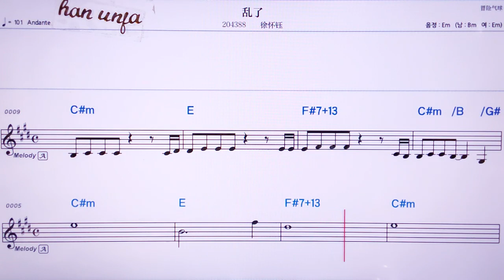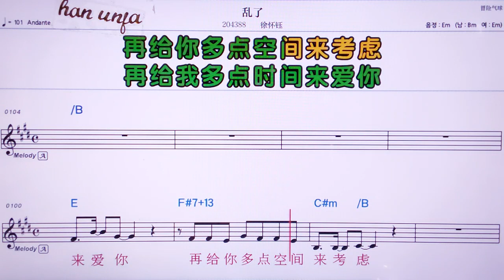💖루안러/ 쉬화이위 👍MR,노래방, 악보, 코드,Karaoke With Sheet Music